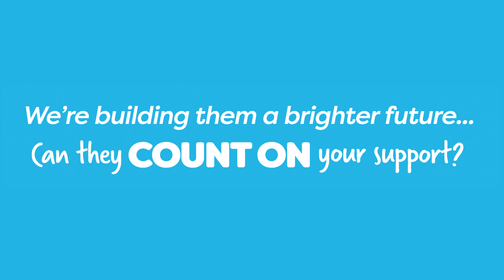Rosalie Woodruff Sponsor Spotlight